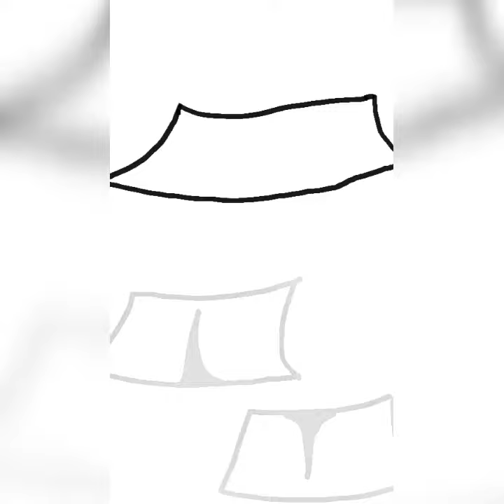El día del dibujo